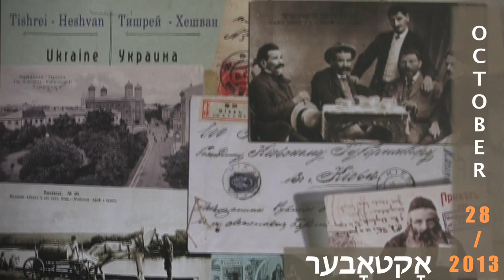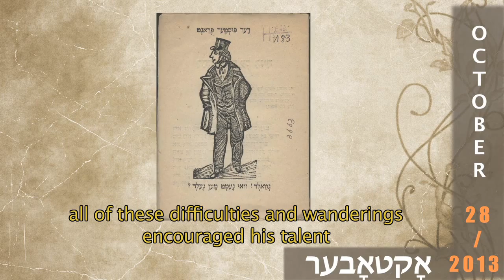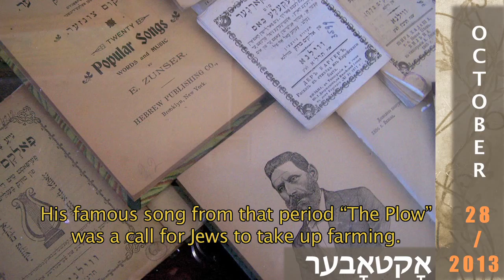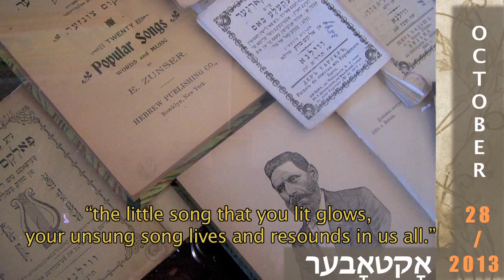28 October 2013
Elyokem Tsunzer (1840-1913) - Professional Badkhen and folksinger in Europe and America.